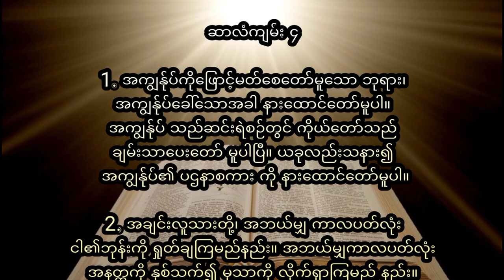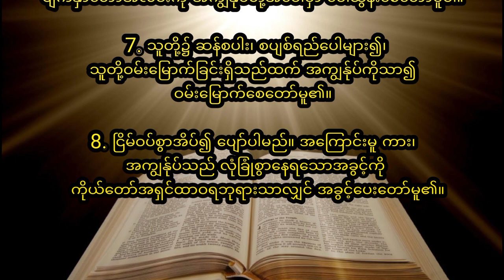ဆာလံကျမ်း အခန်းကြီး ၄